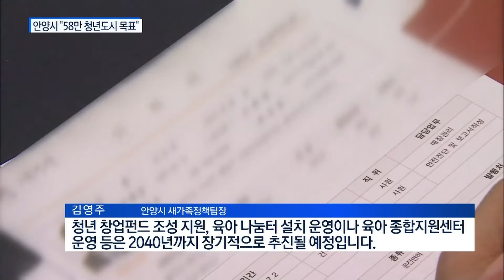안양시 "2040년 인구 58만 청년도시 목표"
경기도 안양시가 저출산 고령화로 인한 인구 감소
문제 해결에 팔을 걷어 붙였습니다.
인구를 늘리는 동시에 청년인구 비중을
높이기 위한 대책을 마련했습니다.